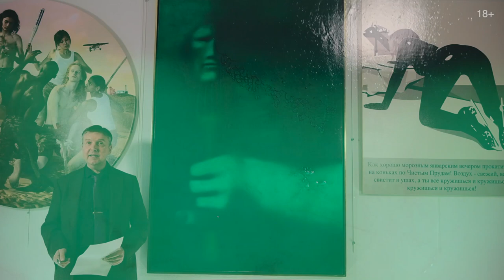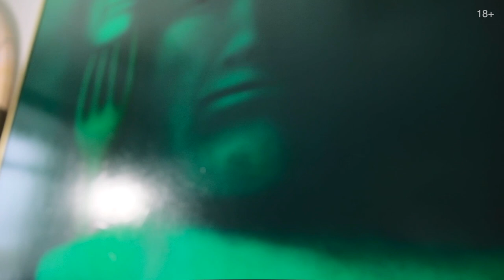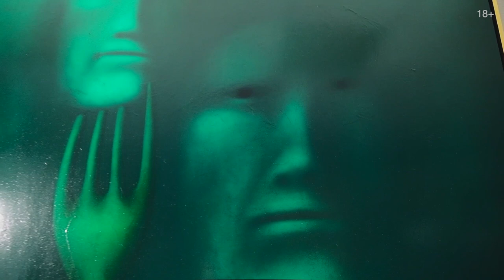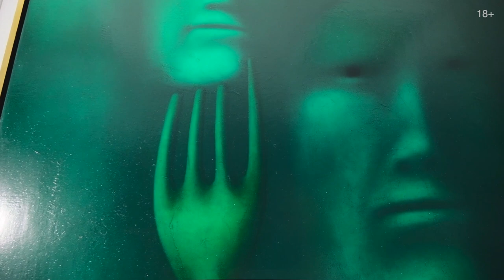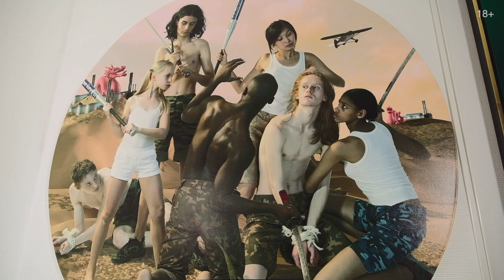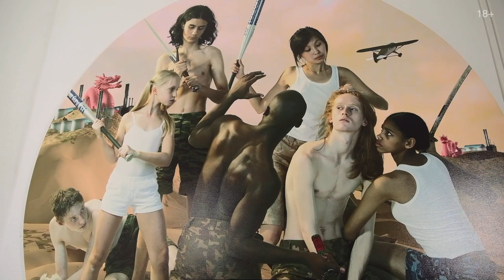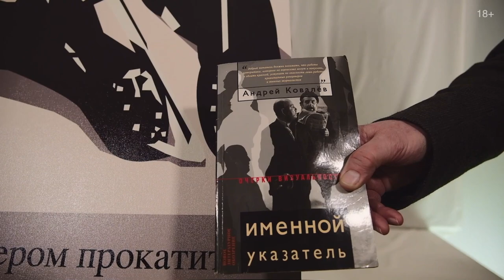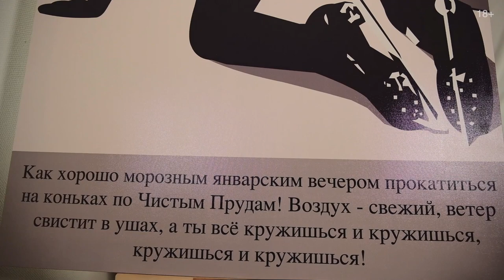Аукцион ArtSale.info № 62. Целков, AES+F, Штейнберг, Немухин, Кулик, Латышев. 10–16 марта 2021 (18+)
На торги выставлен 21 лот. Коллекция аукциона включает произведения живописи, графики и скульптуры художников от русской классики до нонконформистов, актуального искусства и современных художников. Это работы коллекционного, инвестиционного, а также музейного уровня разных ценовых категорий, ориентированные как на начинающих коллекционеров и инвесторов, так и на собирателей и ценителей искусства со стажем. В этом видео представлены избранные лоты аукциона

00:00 Аукцион ArtSale.info № 62 представляет произведения художников

ШЕДЕВРЫ
05:49 ЦЕЛКОВ Олег Николаевич (1934) С вилкой. 1983. Холст, масло. 195 × 130

АКТУАЛЬНОЕ ИСКУССТВО
17:19 AES+F (1995) Последнее восстание 2. Тондо № 22. 2006. Холст, цифровая печать, акриловый лак. Диаметр 150 см
30:22 КУЛИК Олег Борисович (1961) Я кусаю Америку. Америка кусает меня. 2001. Винил, фотопечать. 164,5 × 131,5
41:40 ЛАТЫШЕВ Константин Эдуардович (1966) В коньках на Чистых прудах. 2007. Холст, печать. 140 × 109

ШЕСТИДЕСЯТНИКИ
48:37 ШТЕЙНБЕРГ Эдуард Аркадьевич (1937–2012) Композиция с черным треугольником. 2005. Картон, темпера, коллаж. 70 × 70
49:56 НЕМУХИН Владимир Николаевич (1925–2016) Бубновый солдат. 2010. Холст, акрил, коллаж. 45 × 35